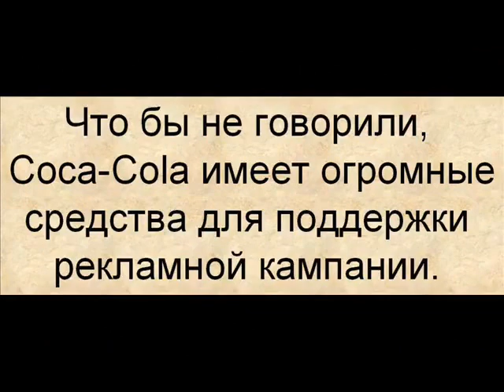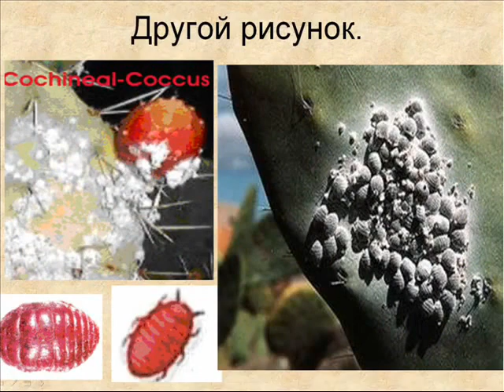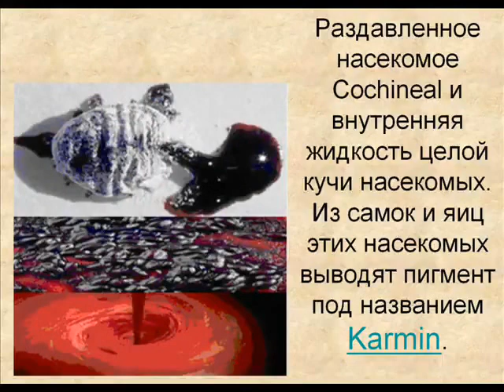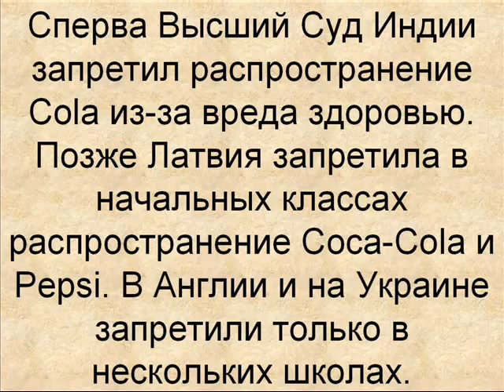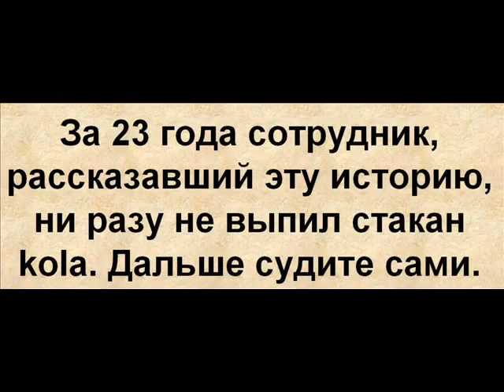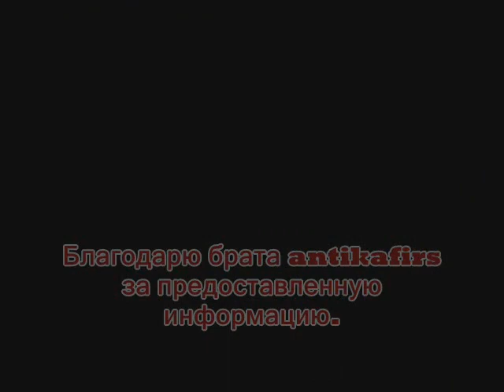Тайна Koka Kola Coca Cola xvid